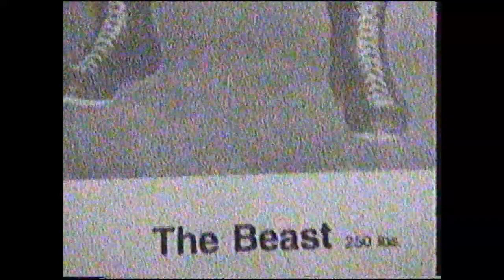At The Track Episode 12/Interview with the wrestler The Beast/ Gold Cup and Saucer Final 86